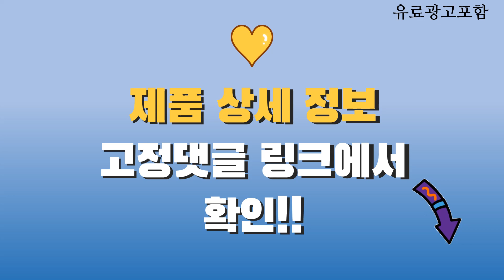메종키츠네가디건 Top10! 가격, 평점, 후기! 놓치지 마세요!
❤️❤️❤️ 요즘 인기있는 메종키츠네가디건 구매 가격 평점 리뷰 정리해 봤어요! ❤️❤️❤️

[00:06]
10위. #[메종키츠네] 남성 베이비폭스 울 가디건 블랙 HM00501KT1006-P199 [315,000원]

[00:11]
9위. 메종키츠네 IW00528KT1036 H481 칠랙스 폭스 패치 여성 [373,230원]

[00:16]
8위. #[메종키츠네] [명품]22SS 베이비폭스 가디건 HU00542KT1036 P199 HU0 [423,200원]

[00:21]
7위. 라프리마 메종키츠네 더블 폭스 헤드 패치 가디건 [337,480원]

[00:26]
6위. 라프리마 메종키츠네 더블 폭스 헤드 패치 가디건 [331,800원]

[00:31]
5위. 메종키츠네 21FW 남여공용 폭스헤드패치 가디건 GU00542KT1036_H190 [327,700원]

[00:36]
4위. #[메종키츠네] LM00505KT1036 P199 볼드 폭스 헤드 패치  [321,030원]

[00:41]
3위. #[메종키츠네] (당일) 23SS 드레스드 폭스 네이비 울  [277,200원]

[00:46]
2위. 메종키츠네 폭스 헤드 패치 어저스티드 알넥 기본가디건 [293,000원]

[00:51]
1위. 오늘출발)메종키츠네 23FW FU00501KT1036 P199 가디건 [369,550원]